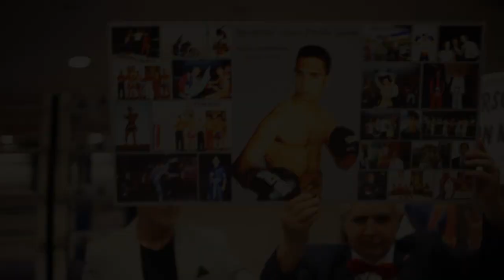Gala Hans Pinilla. Cena Memorial